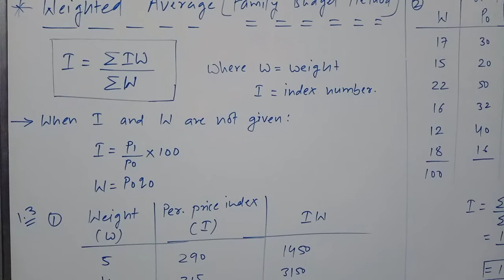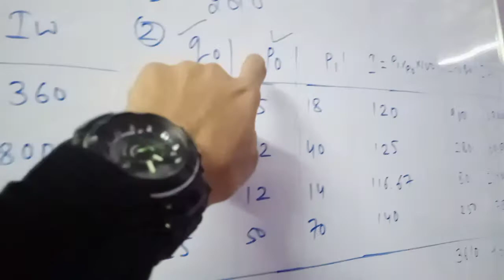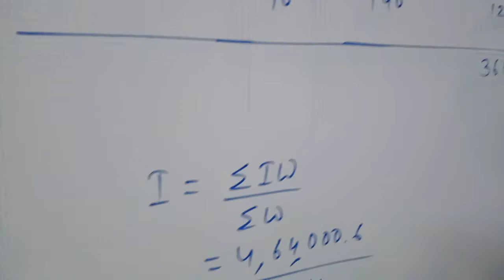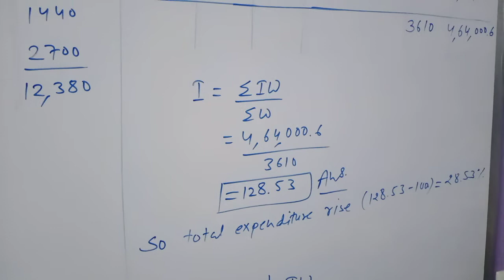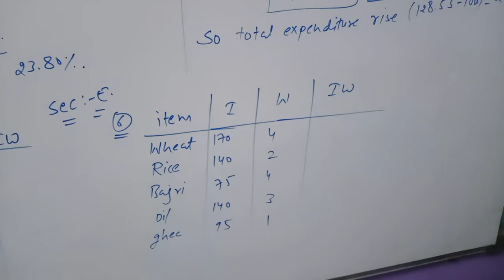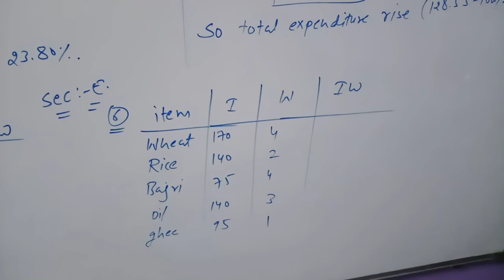Class 12th stat ch 1 Weighted average method